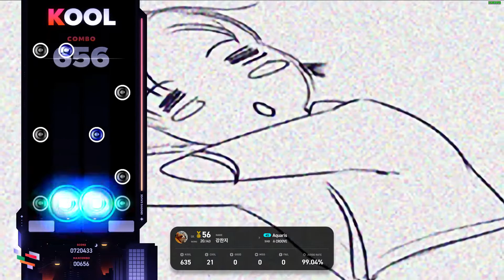Aquaris SHD 99.03% / 4K STANDARD